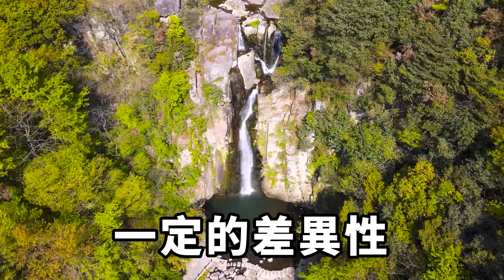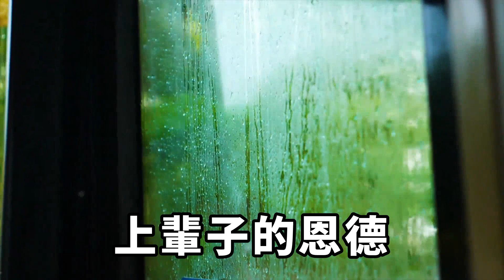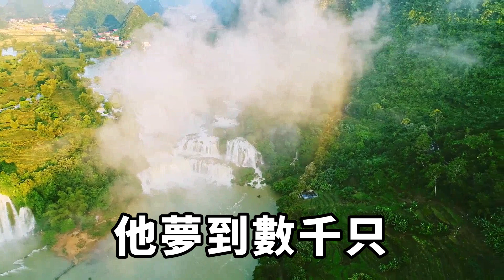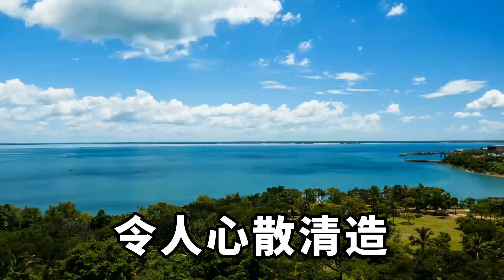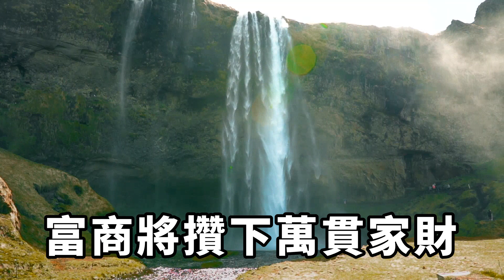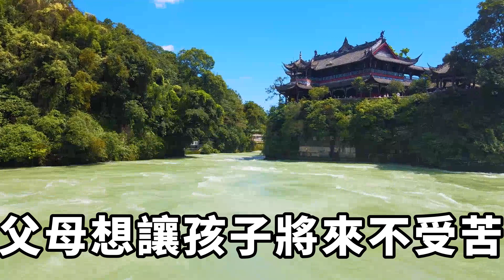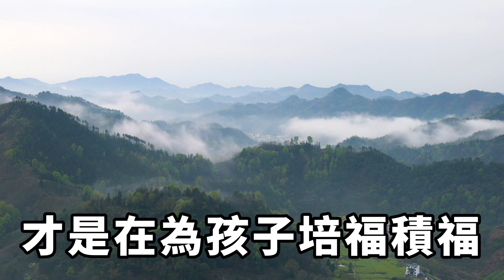太有福氣了！農歷這3天出生的子女，是菩薩轉世投胎！出生就是來報恩的！你家孩子是嗎？ 【國學天地】运势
每個人對自己的人生要求都是不同的，人生歷程存在一定的差異性，出生時間的好壞就影響著人們具體的命運，同時會影響到將來的生活情況。家長們也要依據孩子的時辰去推斷孩子來的成長發展歷程，情況具體是怎麽樣的。运势